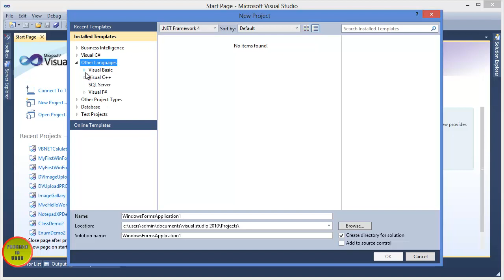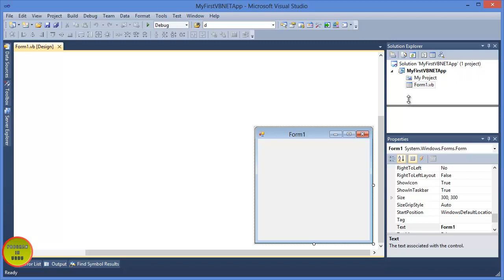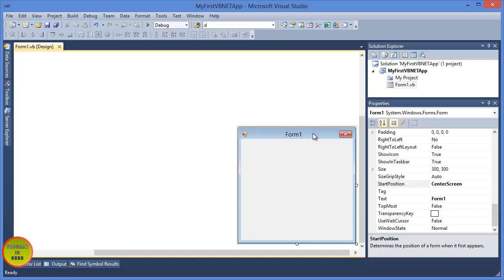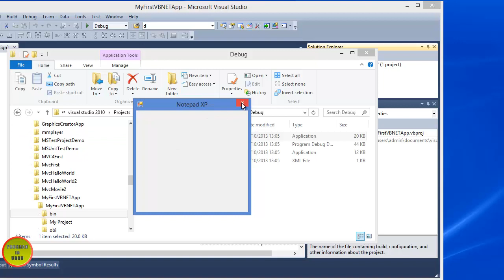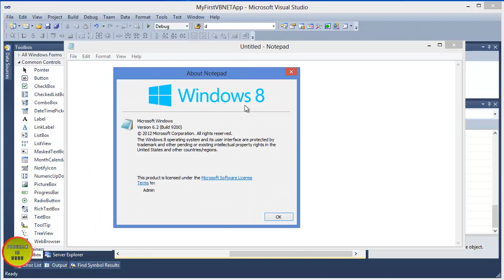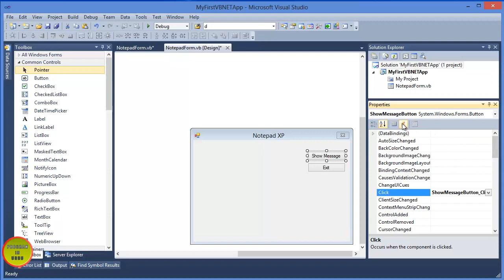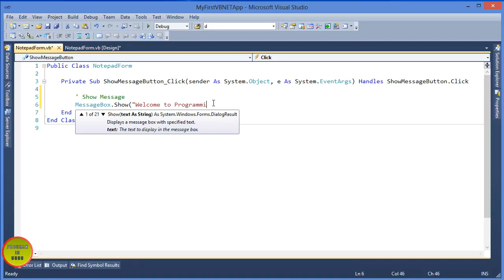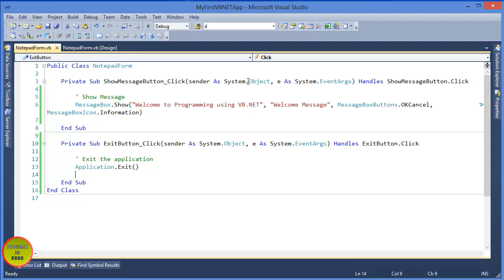VB.NET Tutorial In Urdu - Introduction to VB.NET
VB.NET Tutorials in Urdu (Introduction)